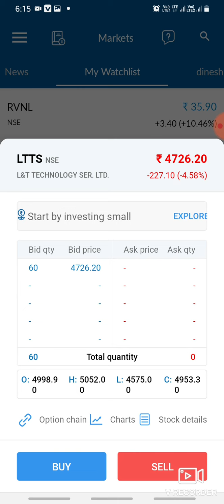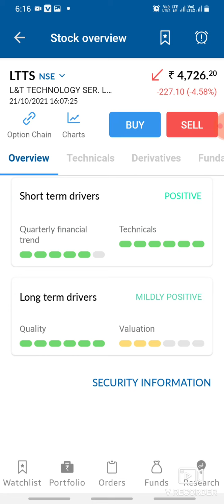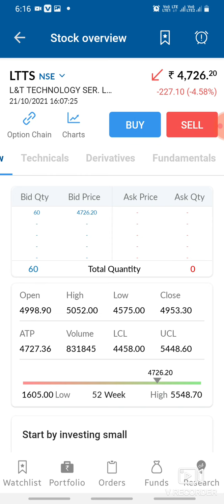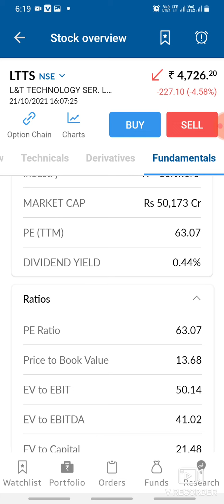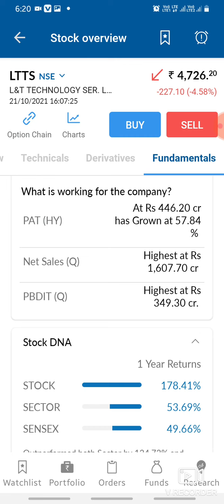L&T Technology services share latest news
LTTS share latest news today||100%profit lifetime profit in share market
L&T Technology services ltd.

You will get the following benefits :

1.Free Demat Account
2.Zero Equity Delivery
3.₹20 Per Order in Intraday, commodity and currency
4.Limit Upto 48 Times
5.MTF Facility Available
6.30 Years Of Trust

L&T technology ltd.
LTTS
LTTS SHARE
LTTS Q2 RESULTS
LTTS DIVIDEND
LTTS Q2 RESULT ANALYSIS
LTTS Share Price
LTTS Share News
LTTS Share Review
LTTS Share Price Today
LTTS Share Latest News
LTTS Share Target
LTTS Share Analysis
LTTS Stock Analysis
LTTS Stock Technical Analysis
LTTS Stock Latest News
LTTS Stock News
LTTS Stock Today
LTTS Stock Price
LTTS Stock View
LTTS dividend
LTTS RESULT
LTTS RESULT ANALYSIS
Rakesh Jhunjhunwala news
Rakesh Jhunjhunwala portfolio Rakesh Jhunjhunwala L&T technology ltd.
Ltts ruselt date